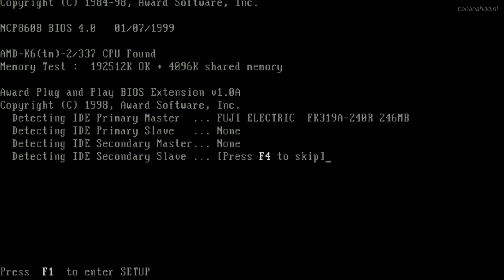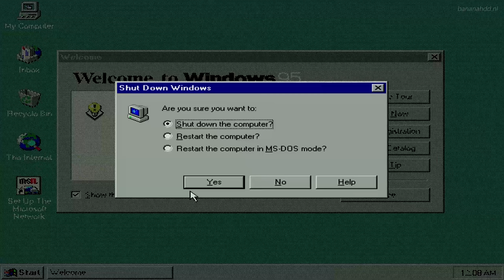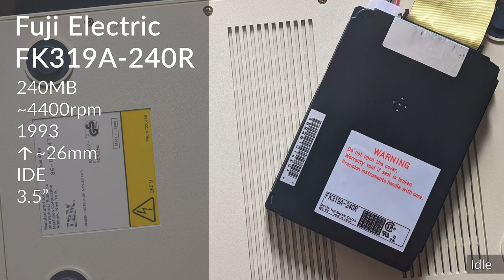Fuji Electric FK319A-240R 240MB (1993) - Hard Drive Sounds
The FK319A-240R is a 240MB unit from 1993. Unfortunately, there's not much information available about this model, since these are very hard to find. The (assumed) single platter variant is the FK319A-126R.

This is a re-recording of an old video, since this is one of my favourite drives. How I record drives has changed quite a lot since the original video, so I felt this one would be nice to redo.
This video showcases a bit better that the bearings on this example are pretty bad. Sometimes this drive completes its seek test a lot faster than usual (the start of the Windows demo shows this), which wasn't present on the old recording. No solenoid clipping either!

When I went to re-record this drive, it started freezing spontaneously during benchmarks, subsequently locking up the PC & flashing an error code on the LED found on the drive's PCB. I ended up having to replace all the leaky capacitors I neglected to deal with in the past, alongside some minor trace repair, which allowed this drive to completely recover. It works very reliably again, so make sure you replace your leaky caps instead of being lazy like myself!

Chapters:
0:00 Startup & Spin-down
0:14 Windows 95 RTM Demonstration
1:18 Spinrite v6.0 Performance Benchmark
1:47 Running hdmotion
3:52 Running Speedsys (v4.78)
4:40 Spin-down (final)